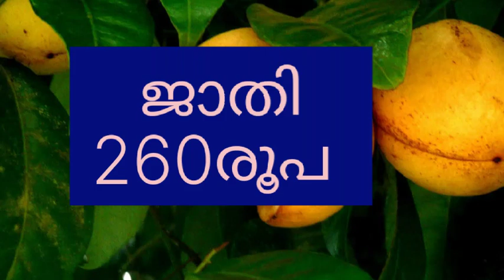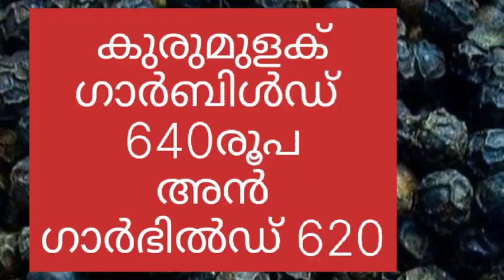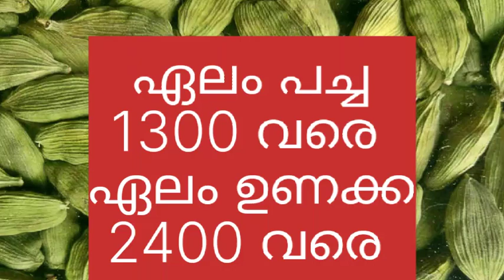whole sale market Kerala today. today coconut rate 21-09-23